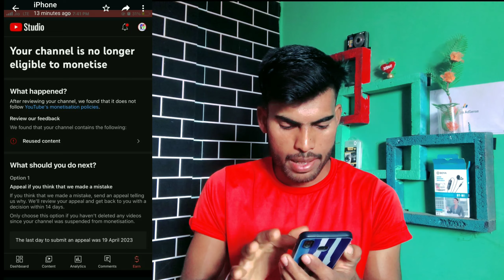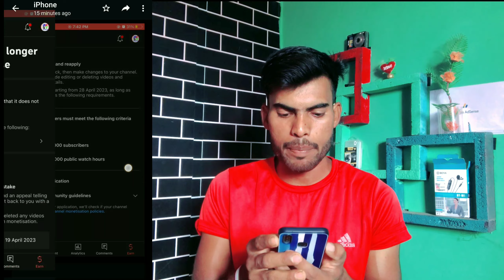How To Solve Re-use Content Problem|How To Reapply Youtube Channel|Channel Reapply Kese Karen 🤫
how to monetize youtube channel, channel monetize kaise karen, how to solve re-use content problem, youtube Monetization rejected, monetization rejected, Monetize Youtube Channel in 2O23, channel monetize karne Ka Sahi Tarika, channel monetize kese karte hain, Monetize reject hone ke baad kya karen, re-use Content Problem Solve kese kare, monetization Reapply kese kare , reuse content channel monetize